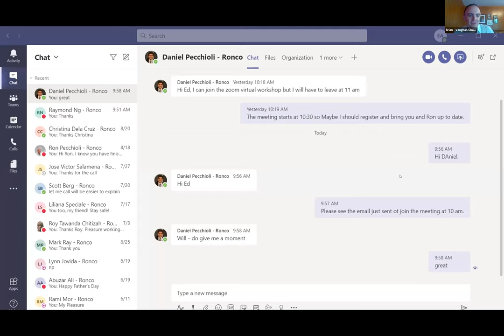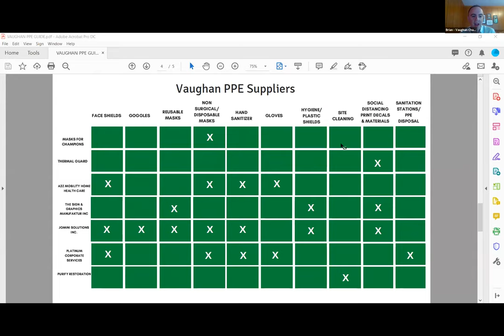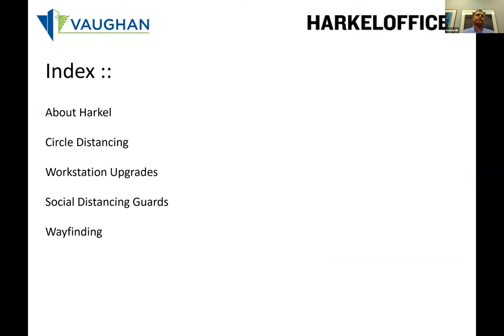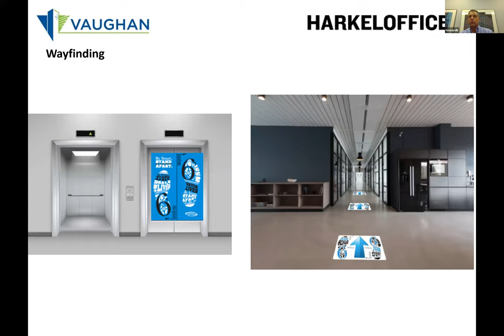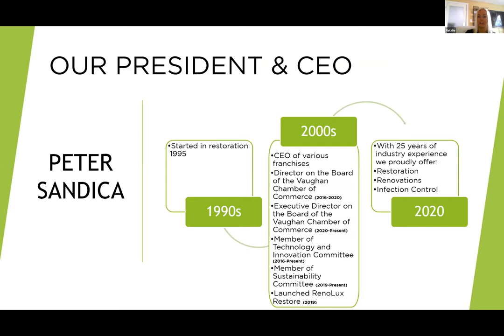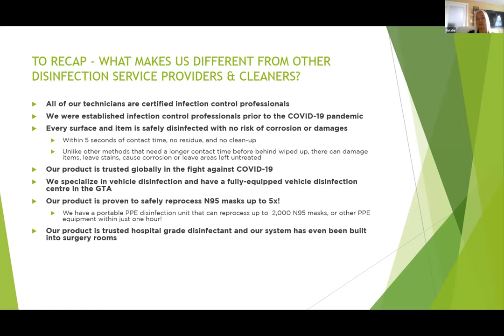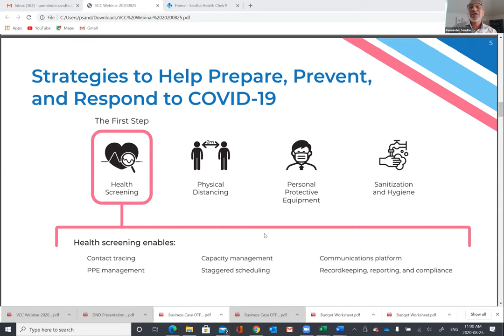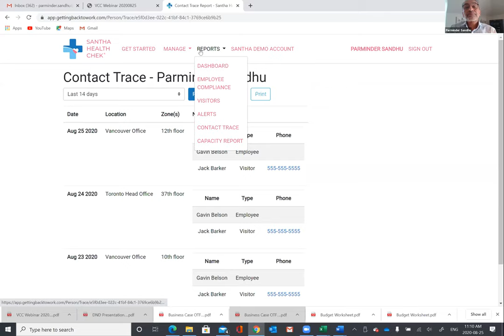PPE - Where to Source It & Keeping Your Workplace Safe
The Vaughan Chamber hosted a workshop on Aug 25th focusing on PPE - where to source it & keeping your workplace safe. View the workshop to learn how to best adjust your work atmosphere with health and safety in mind for staff, clients, vendors and customers.